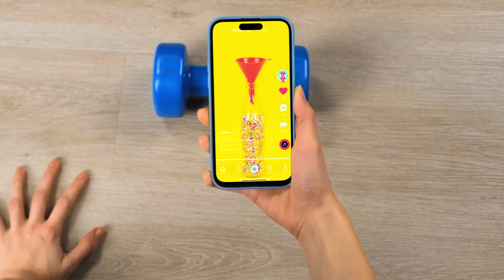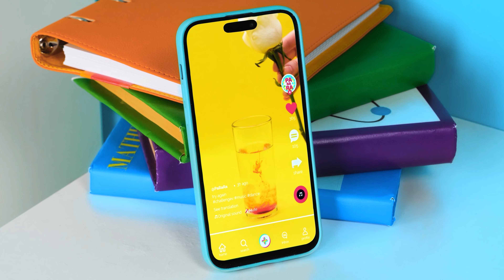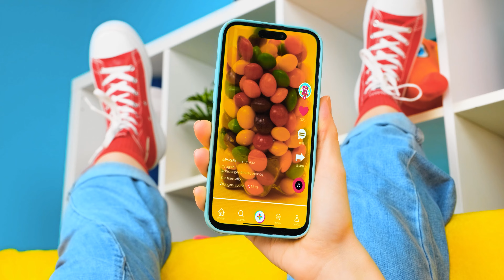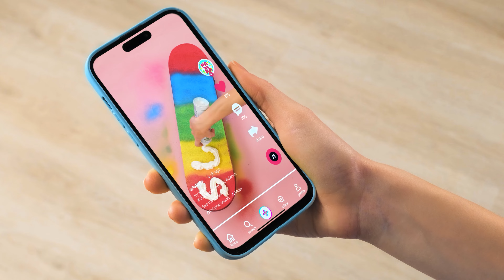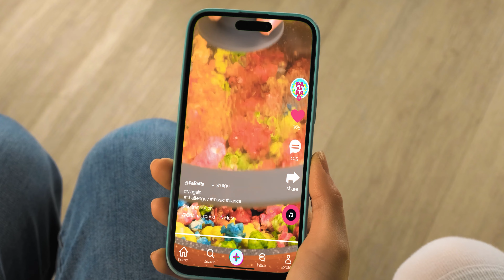We Tested Viral TikTok Life Hacks To See If They Work | Rainbow Challenge by PaRaRa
There are a huge number of life hacks! Today we will test the most interesting ones!